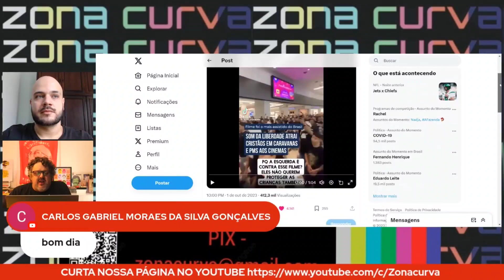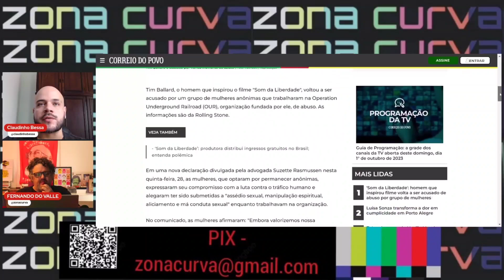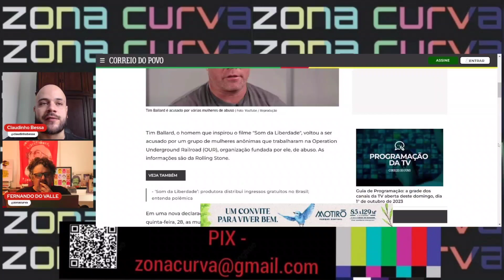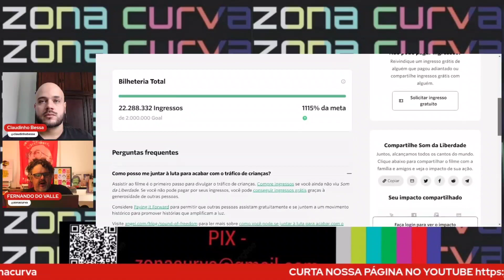Som da Liberdade: o filme estadunidense realizado com base numa teoria da conspiração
Assista.